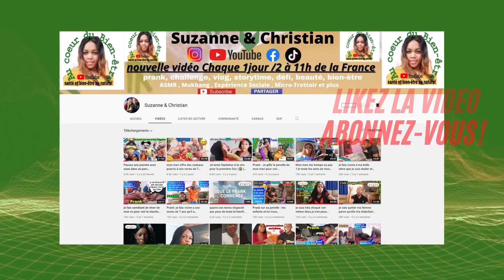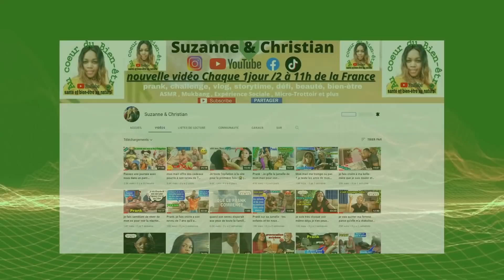Ce mélange rend toutes les femmes et les hommes très heureux